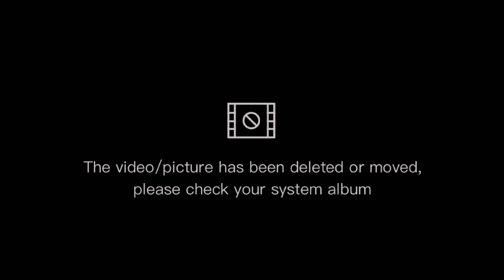Mama xora ko dulahi maagna Jada🤪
Video man parxa vane family & freend Lai Shree gardinu hola.